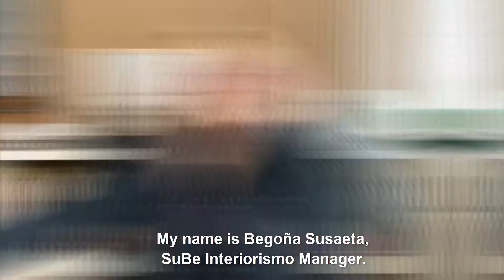VIVES. Virtual Talks - Sube Interiorismo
We are excited to count with @SubeInteriorismo to talk about the design process and execution of their projects and the role of Vives products in them. Style, design and well-being are concepts that they master to perfection.
Thank you so much for participating!
Estamos emocionados de contar con SubeInteriorismo para hablar sobre el proceso de diseño y ejecución de sus proyectos y el rol de los productos Vives en ellos. Estilo, diseño y bienestar son conceptos que dominan a la perfección.